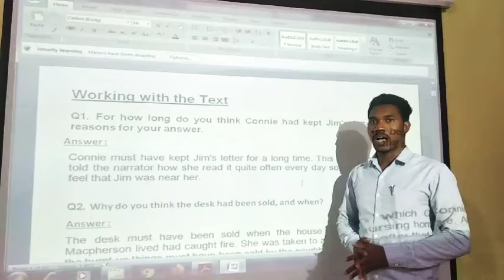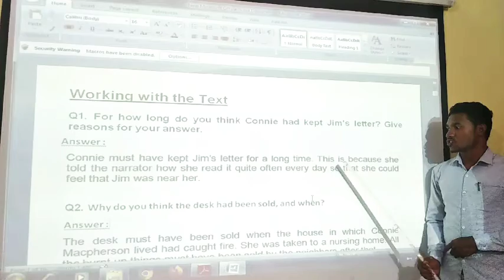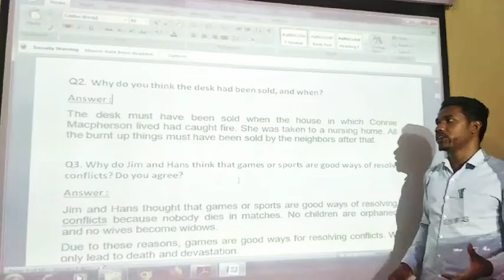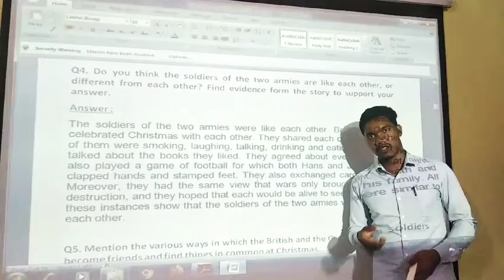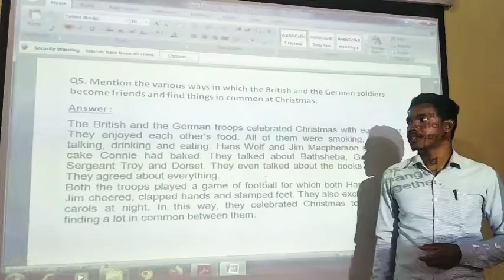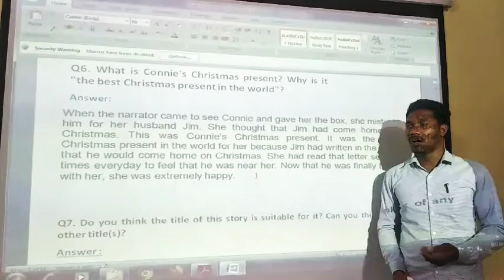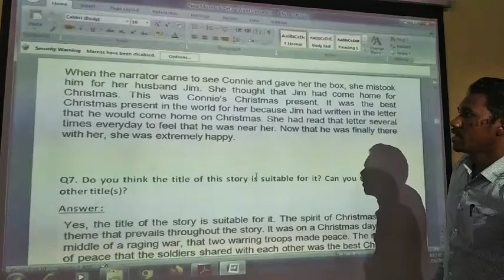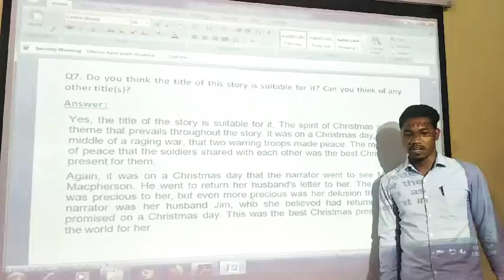The Best Christmas Present in the World Chapter-1 Question-Answer (working with the text)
NCERT Honeydew English textbook Class 8